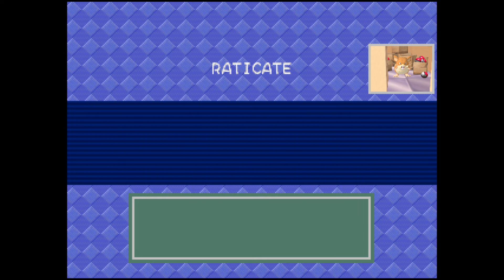Pokémon Snap - Taking photos in OAK's LAB!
My first custom Snap course (in my new series)! We begin in the Oak Corral and head inside the Lab to get a picture the man himself!

My goal is add the original 88 remaining Pokémon to Snap's old total of 63 so as to include EVERY Pokémon at the time, as well as adding some bonus ones from later gens along the way!

These courses are animated and not playable mods.

Big special thanks to STUART ZAGNIT for reprising the role of Professor Oak!

Other music used:
'Professor Oak's Laboratory' (Pokémon Snap)
Outro: 'Staff Roll 2' (Pokémon Snap)